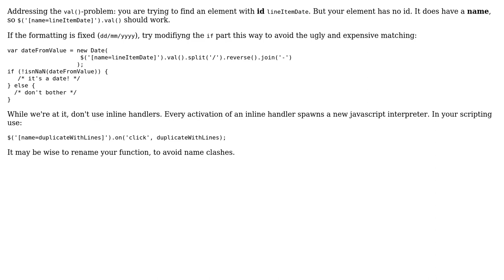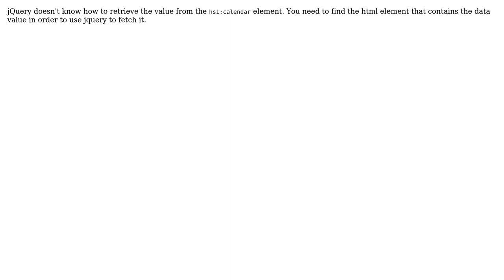Date coming as undefined with javascript (2 Solutions!!)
Date coming as undefined with javascript

With thanks & praise to God, and with thanks to the many people who have made this project possible! | Content (except music & images) licensed under CC BY-SA | Music | Images & others | With thanks to user Nomad user KooiInc user Jason and the Stack Exchange Network Trademarks are property of their respective owners. You are responsible for your own actions.